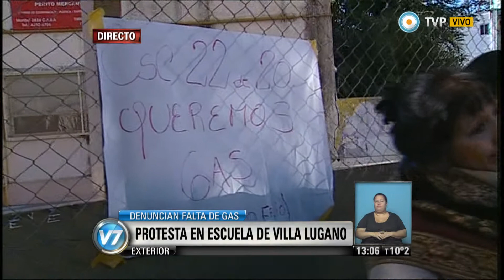Visión 7 - Reclaman la falta de gas en escuela porteña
La comunidad educativa de la Escuela de Enseñanza Media Nº 1 del barrio porteño de Villa Lugano reclama por la falta de servicio de gas que afecta desde hace ocho meses al establecimiento, a cuyo comedor asisten mil chicos. El problema de agrava por las bajas temperaturas de la época. Emitido por Visión 7, noticiero de la TV Pública argentina, el martes 23 de junio de 2015.